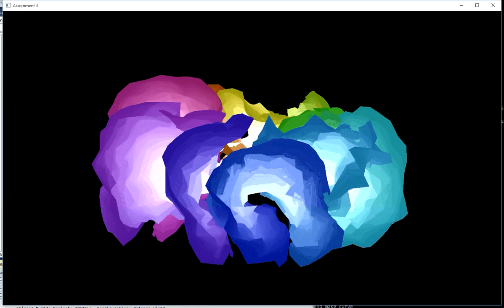6.837 Final - FlowerGen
My final project for Computer Graphics course 6.837 at MIT.